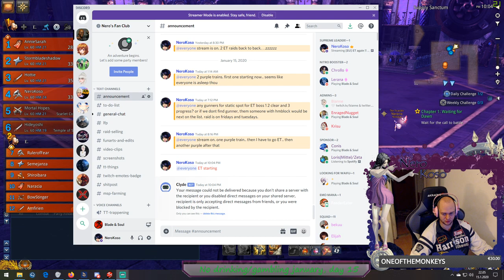FINALLY cleared ET raid ! - Blade & Soul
Actually went really smooth!